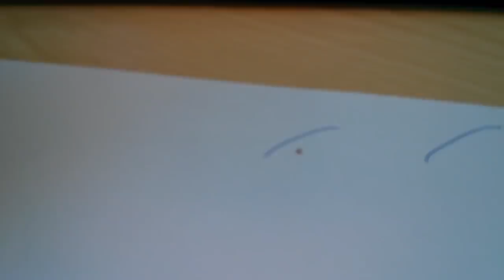Funniest Insects and Spiders of 2017 | Funny Pet Videos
Who says that bugs and spiders can't be funny? Come and check out our brand new compilation featuring spiders jumping at you and a cute little bug trying to escape from a pen.

Welcome to Funny Pet Videos, a channel dedicated to cute, fluffy cats and curious, rambunctious dogs. We are here to fill your life with more furry and funny things the adorable friends in our lives do. Every Thursday, Friday, Saturday and Sunday we'll have a new compilation of the funniest home videos of cats, dogs, birds and all kids of animals being equally hilarious and adorable. So sit back, relax and have a laugh on us.